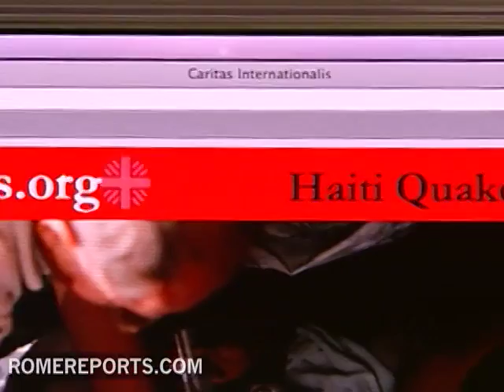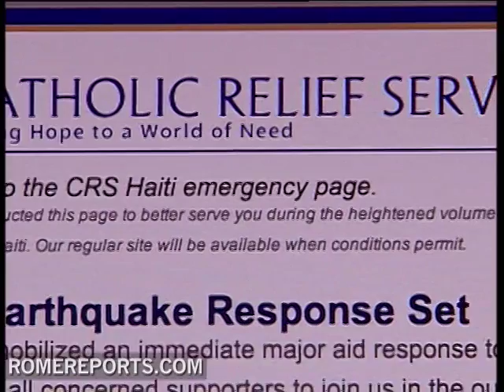Catholic charities deploy teams to Haiti after 7.0 quake rocks the island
After the popes appeal to Catholics around the world to step up and help the victims of the earthquake in Haiti, a number of Catholic organization are making their way to the island.

Caritas Internationalis is already providing first aid like water, food and shelter in the destruction zone. The charity also sent in a team of experts to evaluate how to best manage incoming aid.

One of its volunteers on the ground reports that hospitals are full of dead and wounded victims, and reported theres a high risk for the spread of disease.

Caritas is asking for donations on its website caritas.org. People can donate using credit cards or cell phones.

Catholic Relief Services, the American arm of Caritas, has also made its way to the island. CRS has put aside nearly 5 million dollars towards emergency services.

CRS has had presence on the island for more than 55 and has about 340 permanent employees in the area. Of these 120 were living in Port au Prince, the city with the most damage after the quake.

Despite extensive damage to transportation routes, supplies like hygiene kits, mosquito nets and tablets to treat drinking water are making their way to the island from as far away as Santo Domingo and Miami.

CRS.org is also taking donations people can send their monetary contributions through a transfer, check, credit card or through cell phones.

JMB/MC
JM
-BN- .